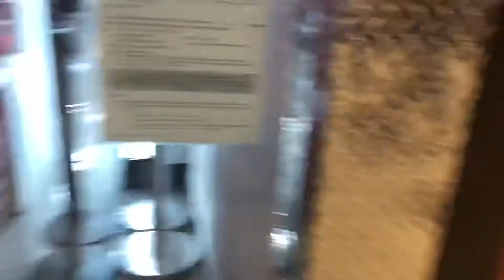Great Mall Walkthrough Part 4 on Boxing Day After Christmas Dec/26/2020